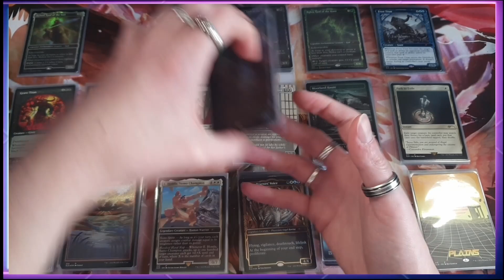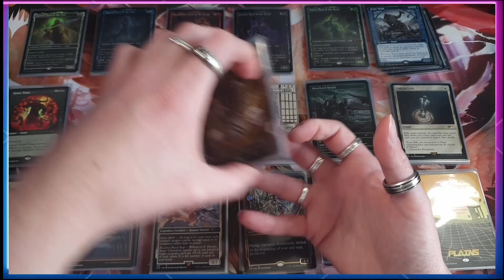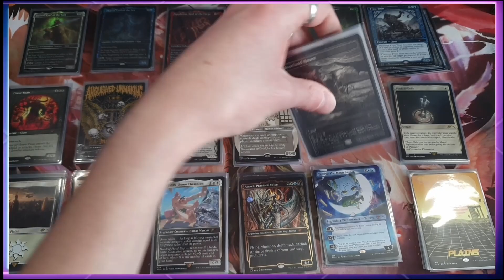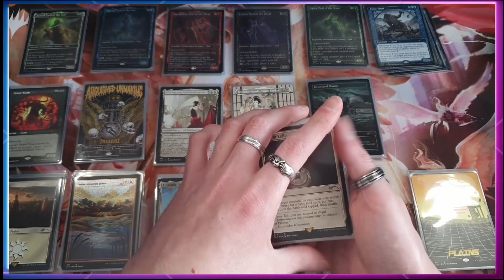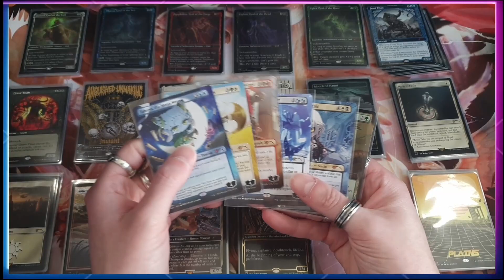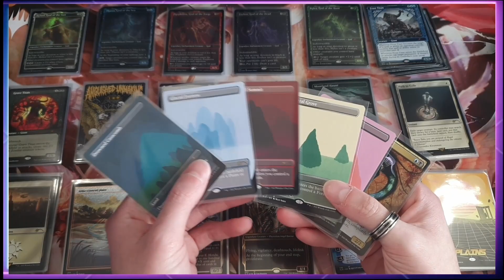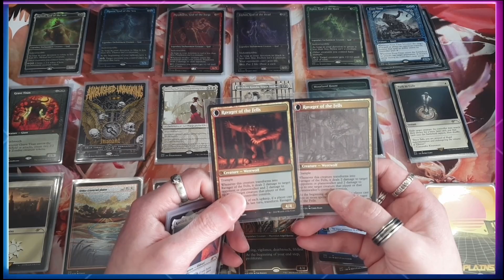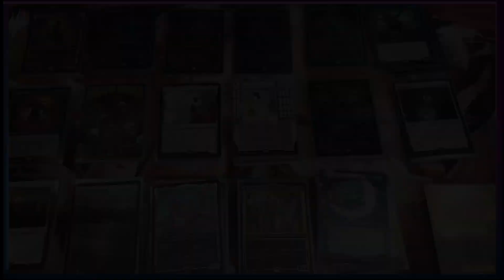Présentation de ma collection de cartes Secret Lair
Voici maintenant mon humble collection de Secret Lair